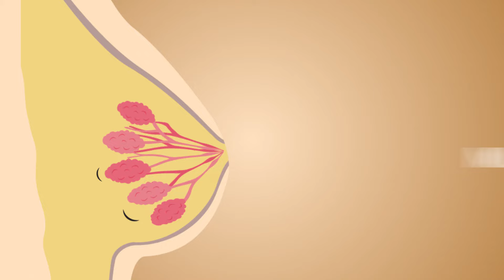Milkee Lab Lactation Massager